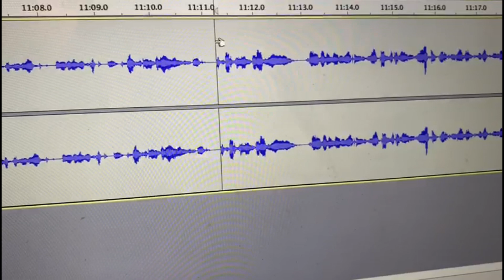2019 Dag 201 | En kollega gifter seg & god is